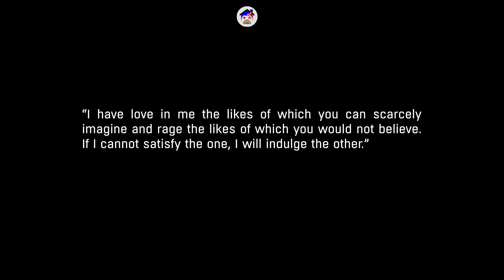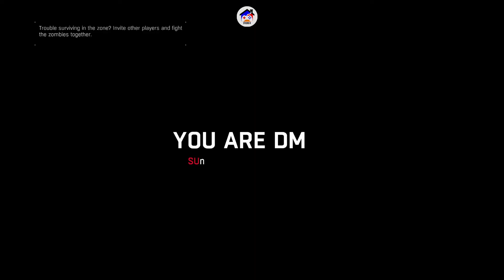DYING LIGHT! THE FOLLOWING DLC! WALKTHROUGH GAMEPLAY PART 1!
LET THE STORY CONTINUE!

No matter positive or negative, both would be greatly appreciated! It will help me improve my own editing skills and the overall qualities of the videos.